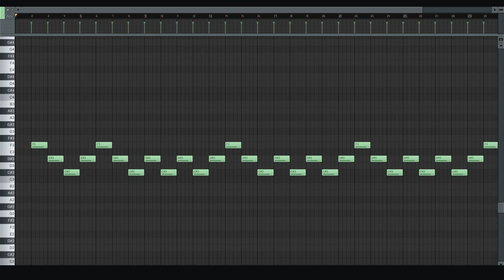🎼 Royalty-free bass layer for "Feline Dream" | for re-mixing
Alternate bass layer from "Feline Dream", bass pad, Lucid Dub Quest, audio, royalty-free audio